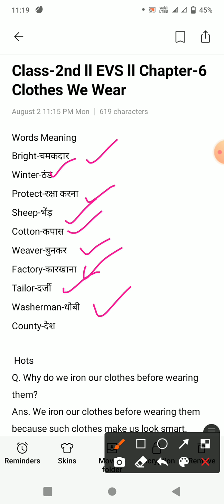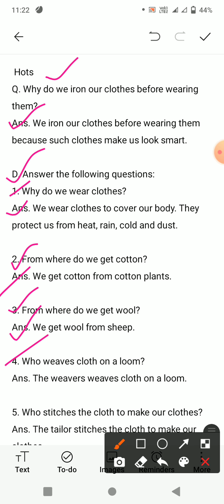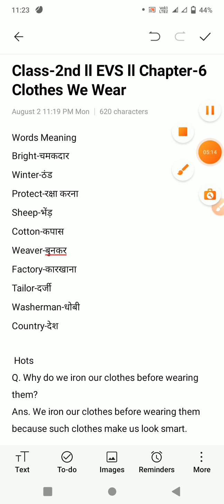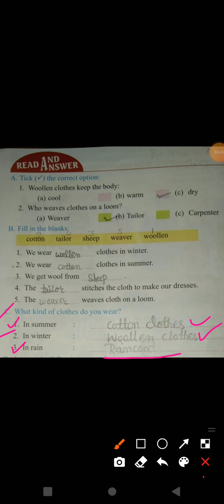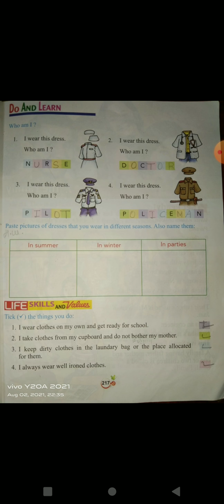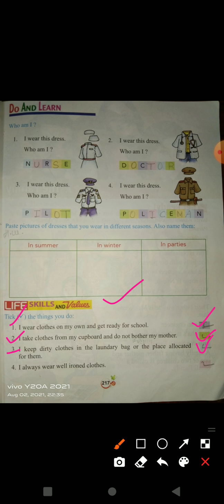Class-2nd ll EVS ll Chapter-6 Clothes We Wear(exercise) Q/A